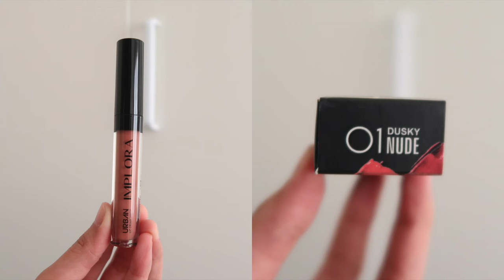IMPLORA LIP CREAM MATTE 1-12 Ratu Adellya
//timestamps//
00:00 teaser

//equipments//
- lighting : matahari (no filter, no additional lighting)
- app : imovie